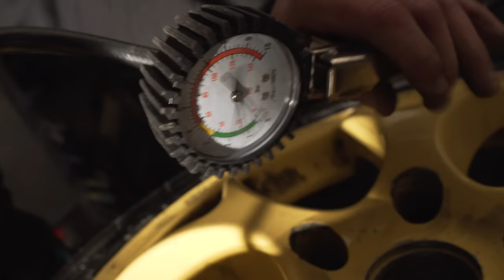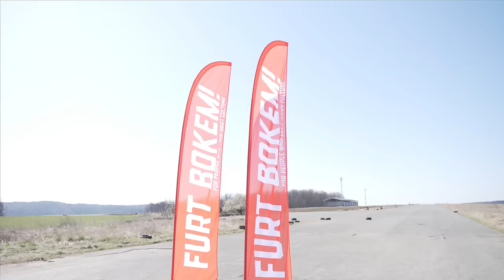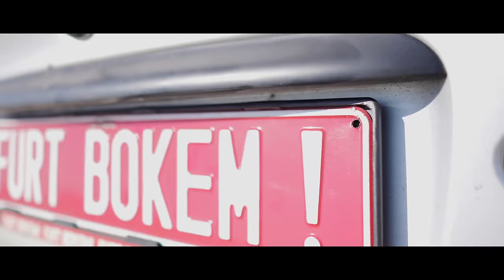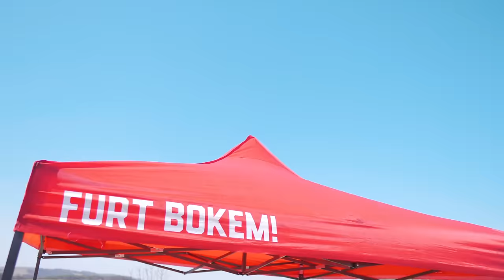PRVNÍ DRIFTY s S14 & ZAKLEPAL MOTOR! l Nissan S14 #4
Vyrazili jsme otestovat S14 a Katrovu E46! Seduj jak to hořelo!

𝟳% na veškeré produkty + pošta zdarma
Kód: souhrada09